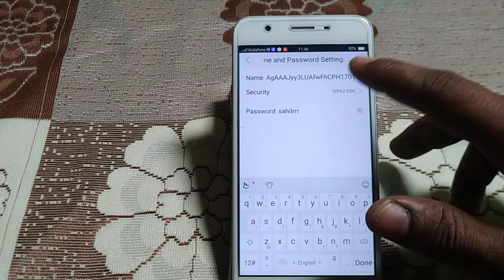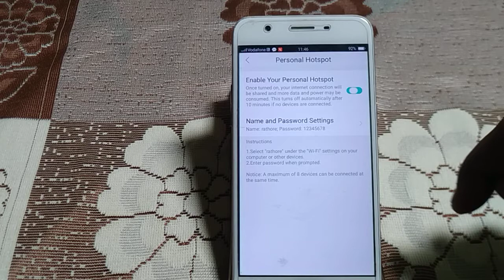how to find and enable hotspot setting Vivo y66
how to hotspot settings in vivo y75 5g |how to fix bluetooth not working problem in vivo |how to fix bluetooth problem in vivo phone |how to do usb tethering |portable hotspot |how to connect internet mobile to pc |how to share internet vivo phone to pc |vivo usb tethering setting |how to connect vivo v9 mobile internet to pc |personal hotspot |usb tethering |settings |tethering |mobile data |enable |how to |tutorial |network access point |technology |share |set up |android